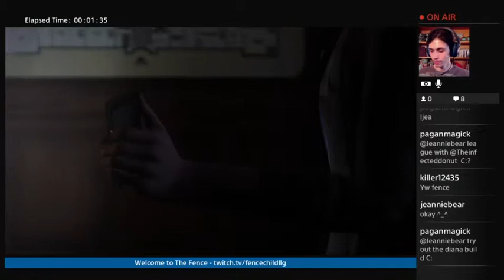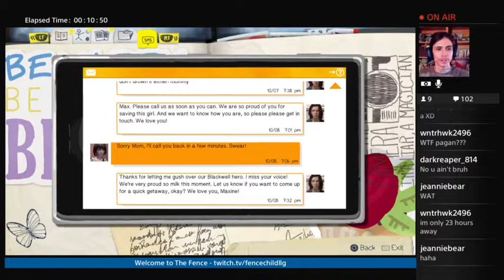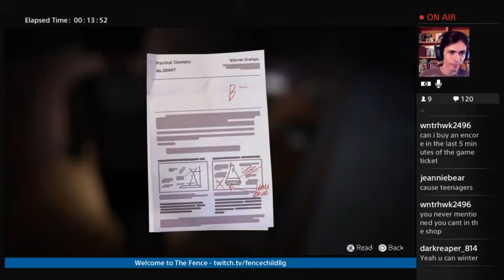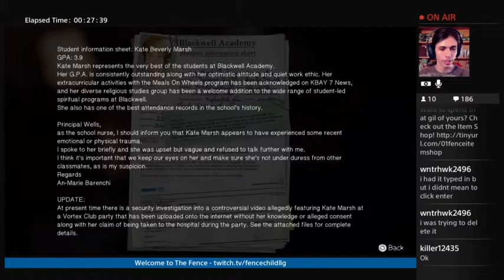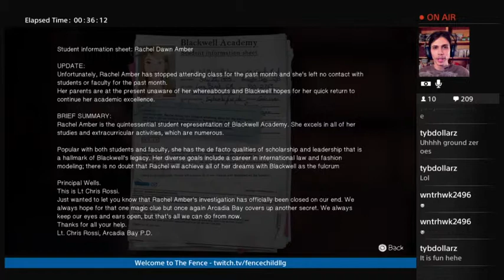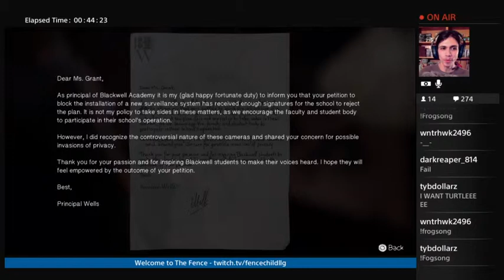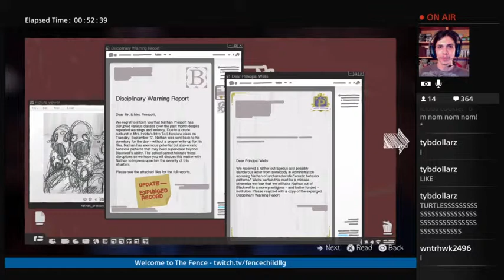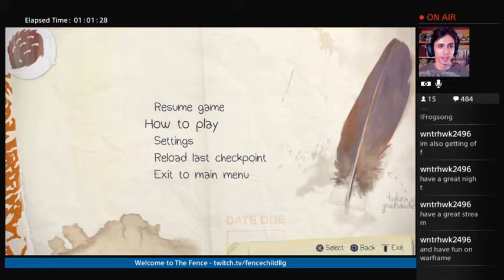Max Needs No Delorian | Bear's Game Ticket!!!